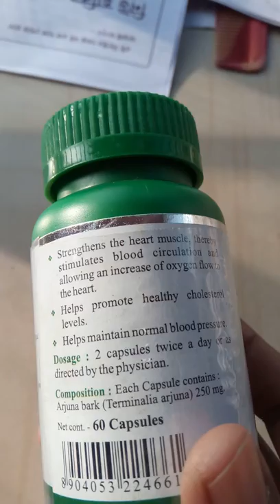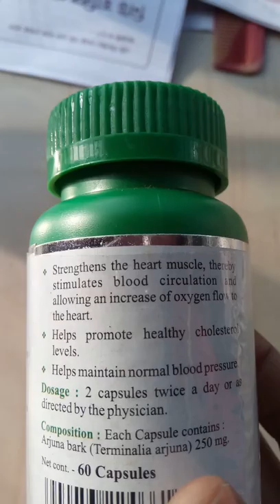হার্ট এর সমস্যায় অর্জুন ছাল।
A heart Tonic